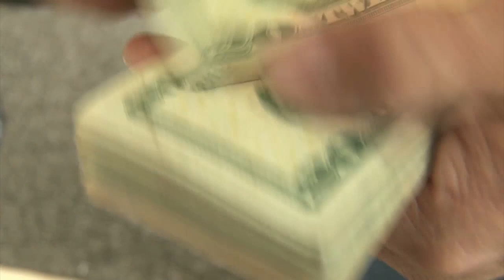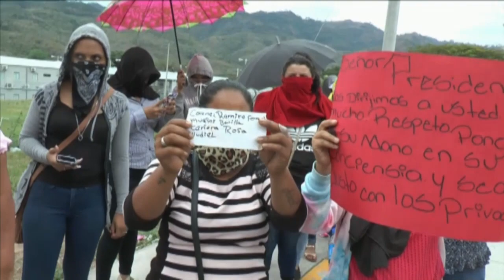Reunión de Honduras con Misión Palestina, y otras noticias